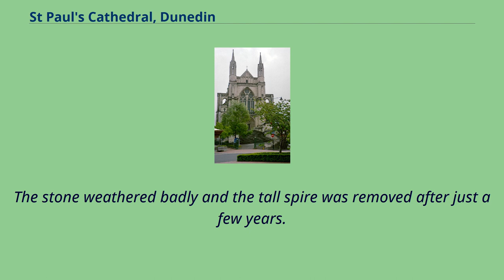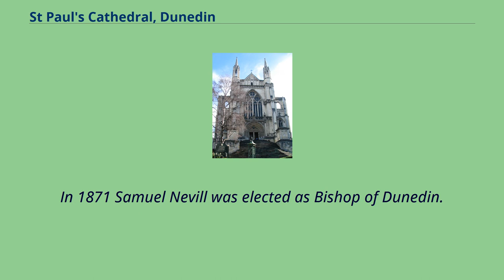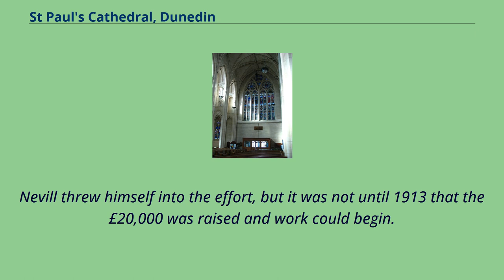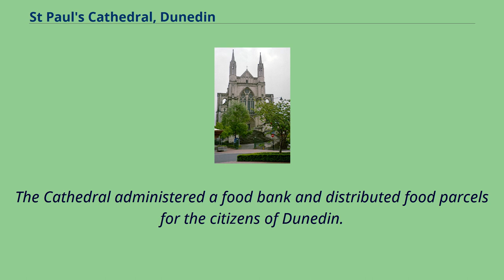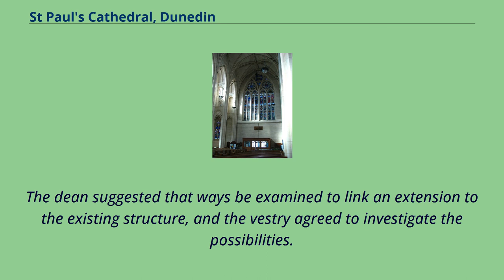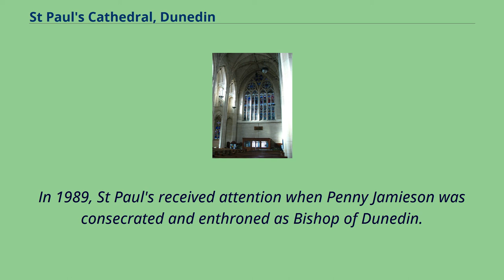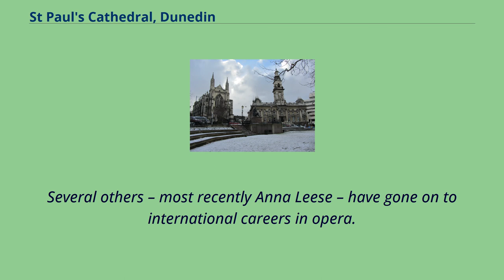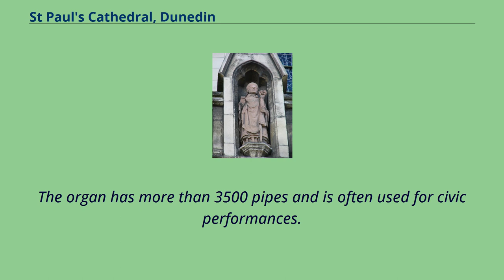St Paul's Cathedral, Dunedin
The_Octagon,_Dunedin
Anglo-Catholic_churches_in_New_Zealand
Anglo-Catholic_cathedrals
St Paul's seen through the trees in a view of The Octagon, Dunedin St Paul's Cathedral is the mother church of the Anglican Diocese of Dunedin in New Zealand and the seat of the Bishop of Dunedin.
The Cathedral Church of St Paul occupies a site in the heart of The Octagon near the Dunedin Town Hall and hence Dunedin.
The land for St Paul's Church was given by the sealer and whaler Johnny Jones of Waikouaiti.
The first parish church of St Paul was built on the site from 1862 to 1863.
It was made of Caversham stone and could accommodate up to 500 people.
It was not, however, well constructed.
The stone weathered badly and the tall spire was removed after just a few years.
The man consecrated to be the first Bishop of Dunedin, but never enthroned, Bishop Henry Jenner, visited the diocese in 1869.
He officiated at St Paul's and gave a lecture on church music illustrated by the St Paul's choir.
He is remembered as the composer of the hymn tune "Quam dilecta".
In 1871 Samuel Nevill was elected as Bishop of Dunedin.
Initially he made no mention of the need for a cathedral for the diocese and it was not until the 1876 synod that he broached the subject.
The issue was avoided by forming a commission to investigate the whole matter.
The commission later recommended that St Paul's should become the mother church.
However, Nevill favoured St.
Matthew's Church, Dunedin, and the impasse remained.
In the early 1880s the question was revisited and again no resolution was reached.
However, in 1894, 18 years after the issue was first raised, all sides agreed to the proposal for St Paul's to become the cathedral.
The cathedral chapter was...